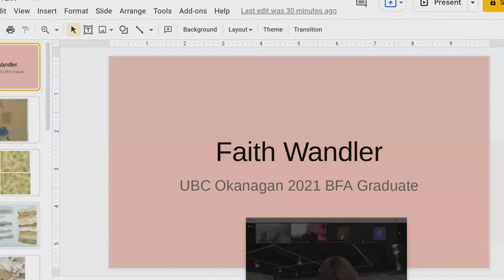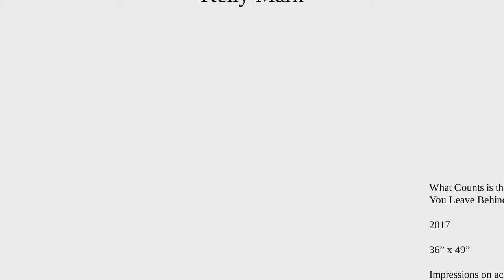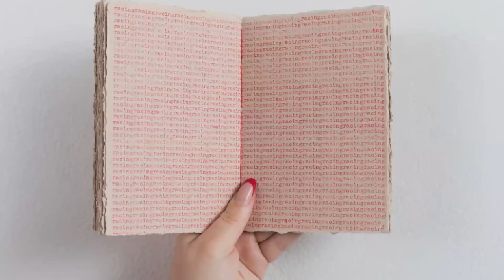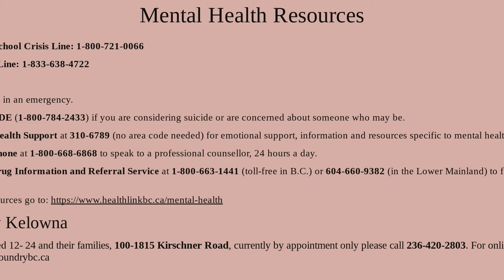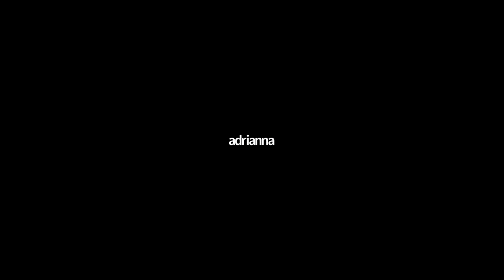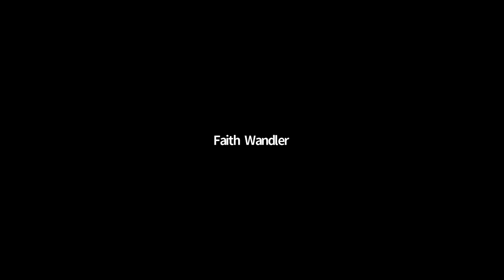Faith Wandler - UBCO Grad Artist talk Series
Faith Wandler is one of the recent BFA Grad's from the UBCO Fine Arts Program. Wandler's work approaches the question of the human condition through conceptual means of communicating personal content. Her work follows the methodology of Journal Therapy which is used to calm anxiety. Wandler uses this idea of journal therapy through repeating words or short phrases that can weigh down or create anxiety in her life.

Thank you to Faith for taking the time to speak to us about her work!

Thank you to Alternatives Funeral & Cremation Services for supporting the VPAG and our Artist Talks!